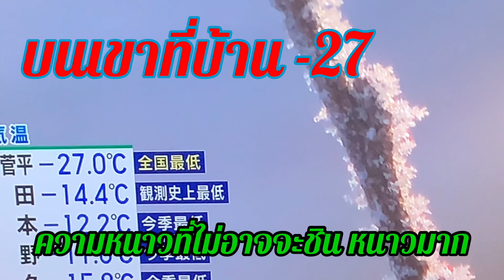ลุยหิมะไปเรียน#นักเรียนญี่ปุ่น#คนเมืองหนาว